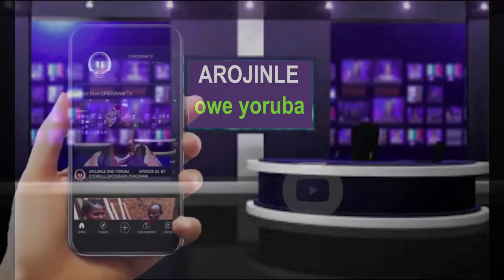Otun Arojinle Owe Yoruba Episode 2 by Oyewolu Zaccheaus Cfrodram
Otun Arojinle OWE YORUBA Episode 2
It's all about Yoruba proverb and explanation.